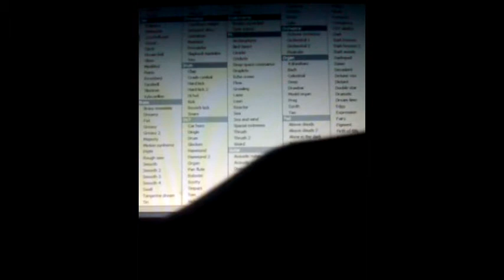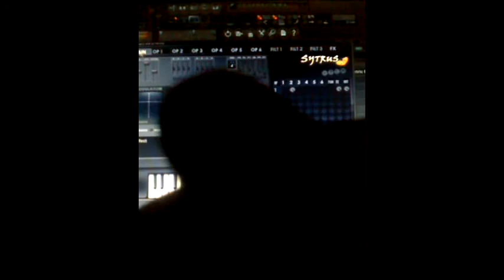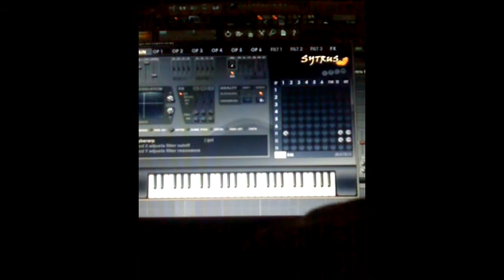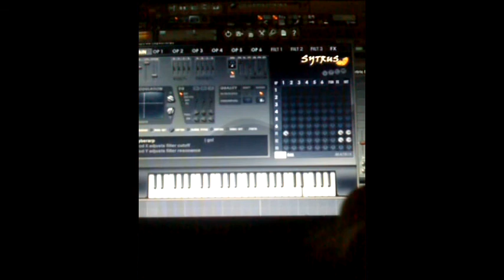the sirens singing in the off-key harmony of a manic depressive choir